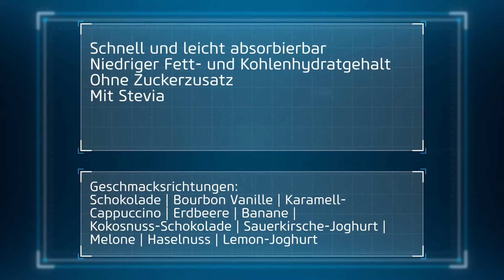Nitro Pure Whey, die leichte und cremige Wahl - BioTechUSA